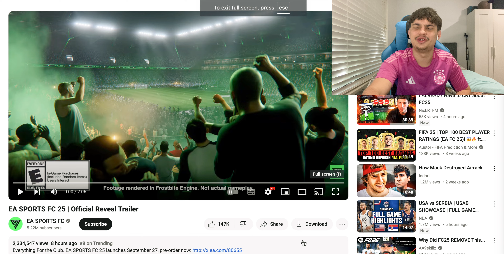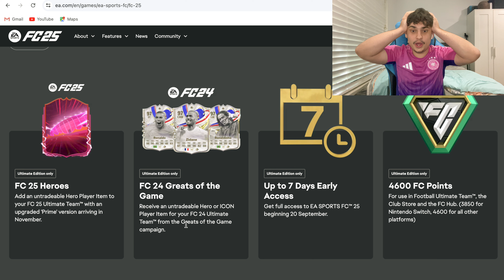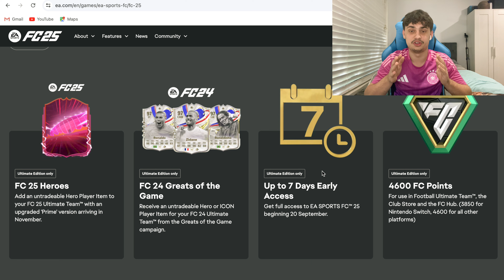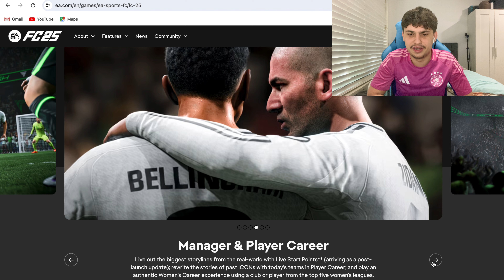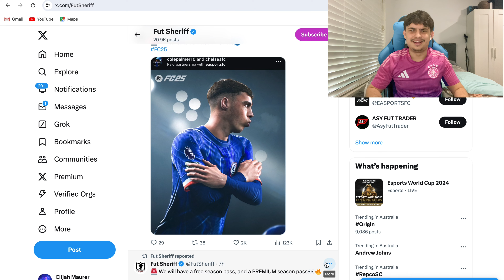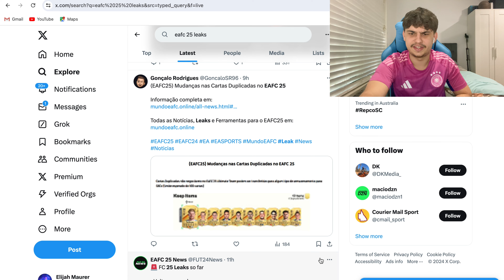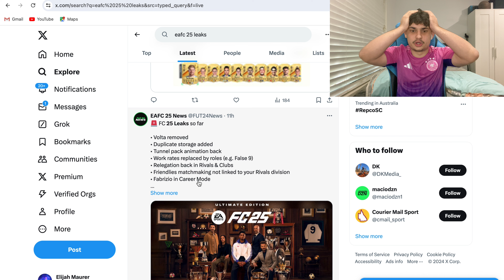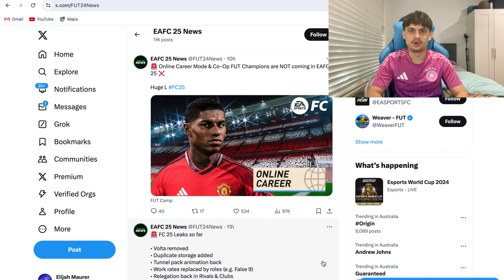Is EAFC 25 Good?